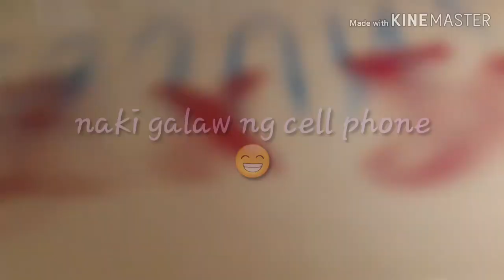Hindi madaling maging artista!!!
Hindi lahat ng pagkakamali masama
Minsan nakakatulong din para tayu ay matutong TUMAWA🤣😜🤪